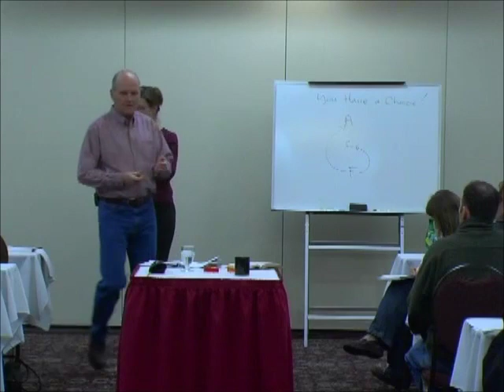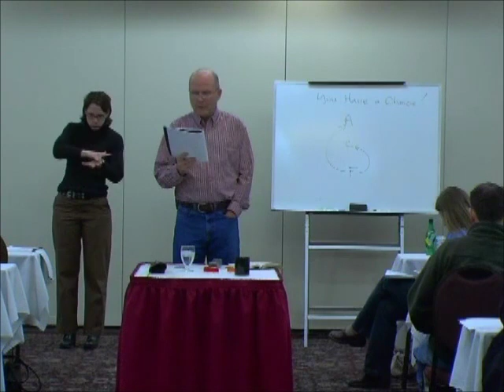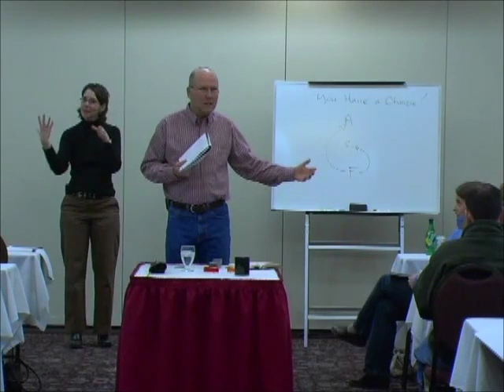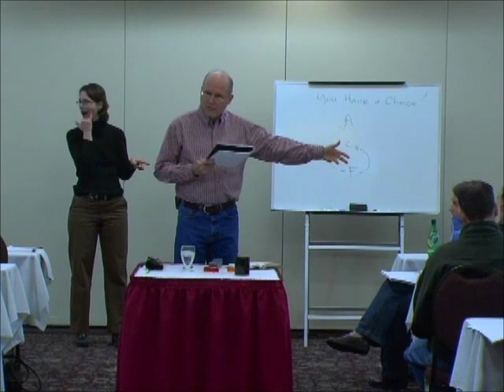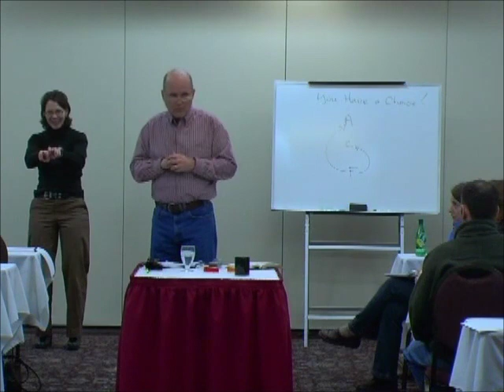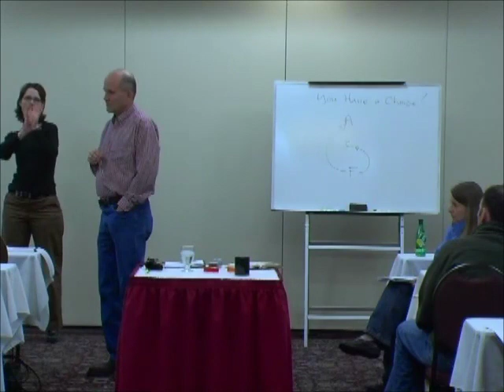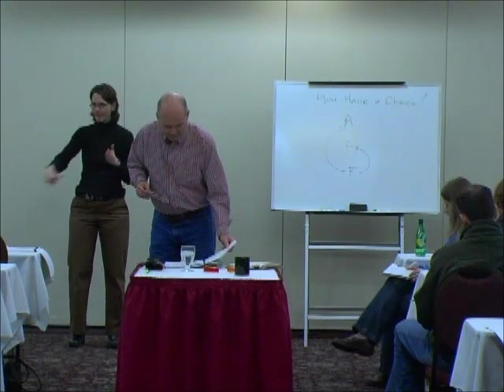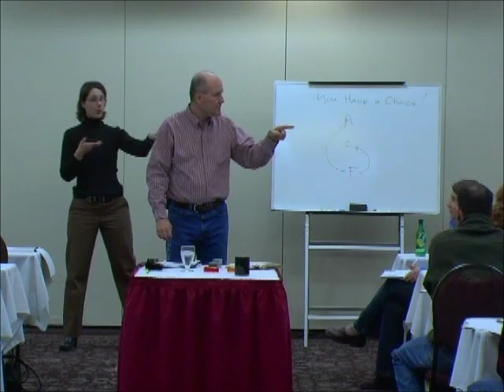Good to Great Marriage Seminar - Session 2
Good to Great Marriage Seminar
with Fred and Joan Nelson